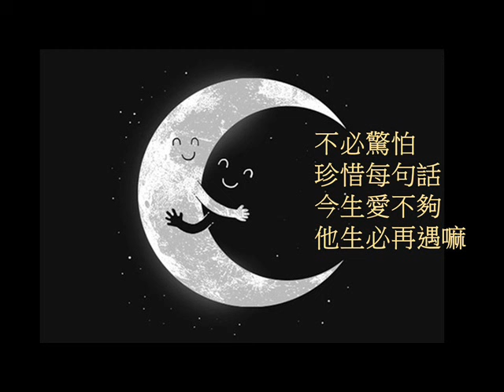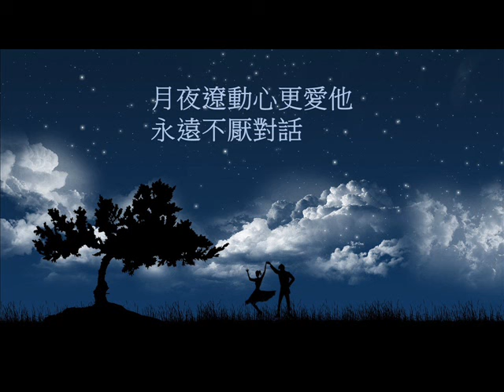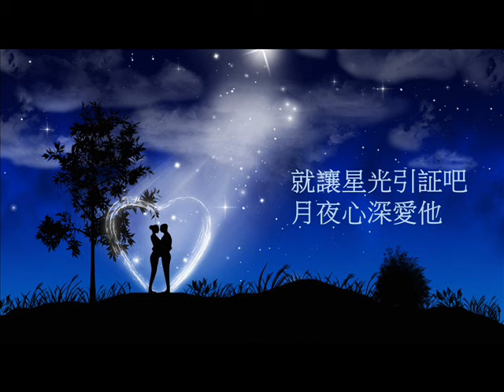月夜情話 “Moonlight Whisper" - 莊潤羚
“月夜情話”

唱：莊潤羚
曲：Willis Yu
詞：梁維康
編：Willis Yu
監：林山川

月夜星光散落天際下
伴隨清風晚霞
段段情話飄過雪花
愛聽他的說話

一心共醉情話
愛情似花，願盛放嗎
他愛花，花開令人醉吧
情話再說吧

不必驚怕，珍惜每句話
今生愛不夠，他生必再遇嘛

無涯星光愛念天際下
銀河深深處吧
月夜撩動心更愛他
永遠不厭對話

情話再說吧

今生愛不夠，他生必再遇吧

就讓星光引証吧
月夜心深愛他

盡是情話溫柔似花
永遠都有愛吧

他生共醉情話
歲月似花，一心愛他